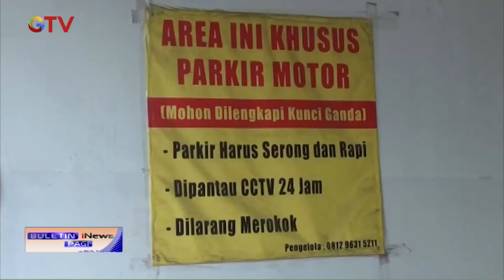Rekaman CCTV Aksi Dua Pria Gasak 4 Motor Sekaligus di Tanjung Priok - BIP 21/11